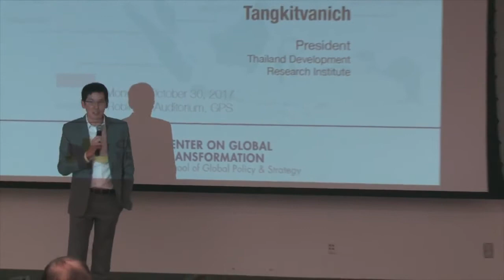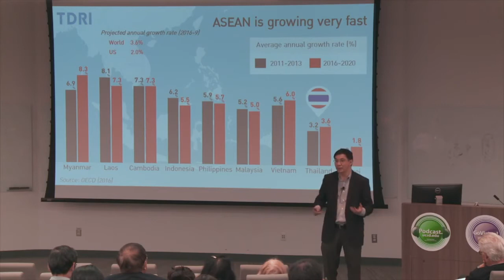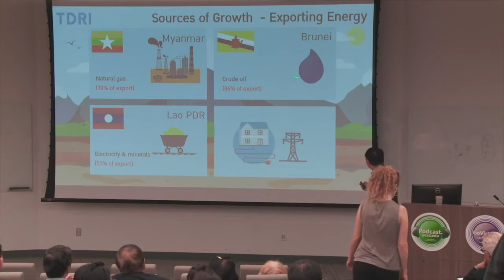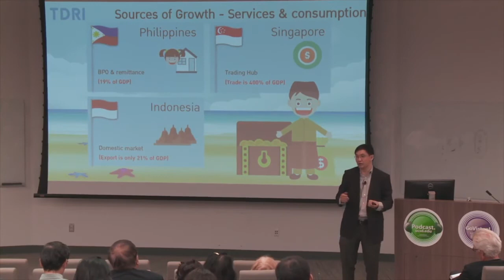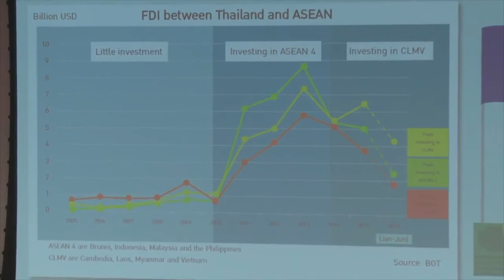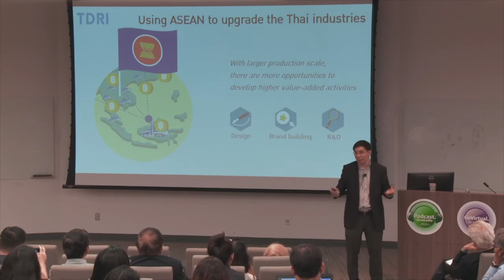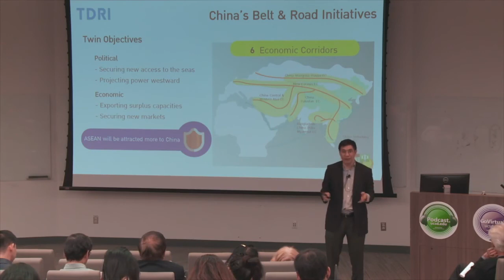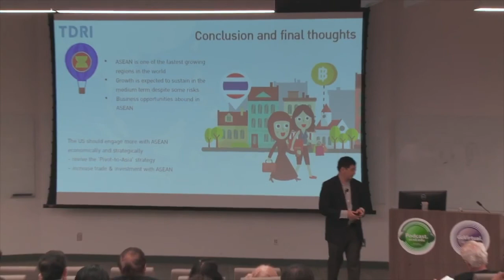ASEAN: Opportunity and Risk - Somkiat Tangkitvanich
Dr. Somkiat Tangkitvanich shared his views on how Southeast Asian countries will continue to accelerate economic growth in the current global economic and political climate.

He discussed how countries in the region are working to accomplish the goals laid out in ASEAN Vision 2020.

on Oct 30,2017 @ UC San Diego School of Global Policy and Strategy